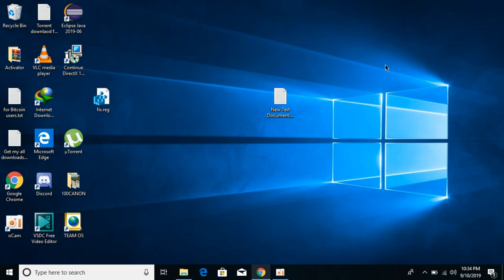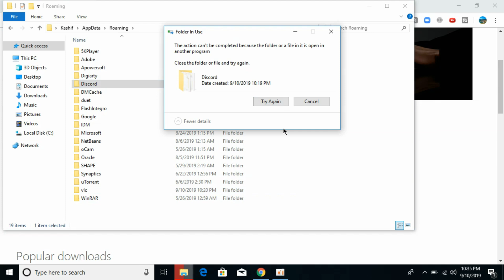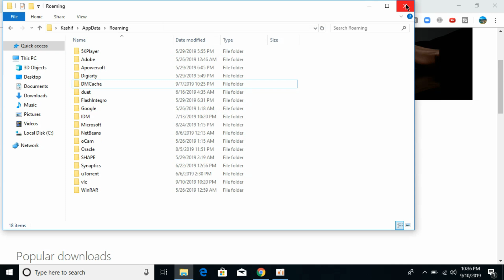How to Fix Discord Installation has Failed UPDATED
Learn How to Fix Discord Installation has Failed